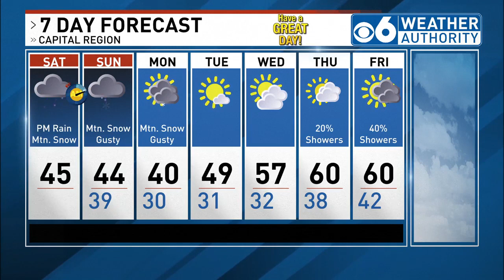Sam Coplin 3/9/24 Weather Forecast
A busy weather weekend is in store with valley rain and mountain snow this weekend. Heavy rainfall and significant elevation snowfall is on tap. Winds will also be gusty.